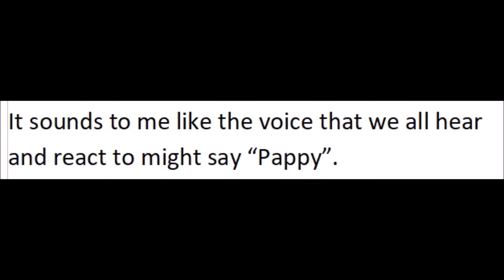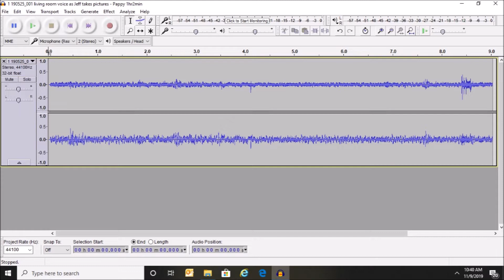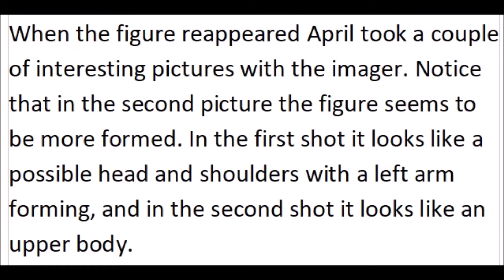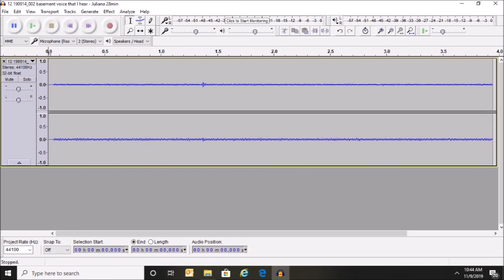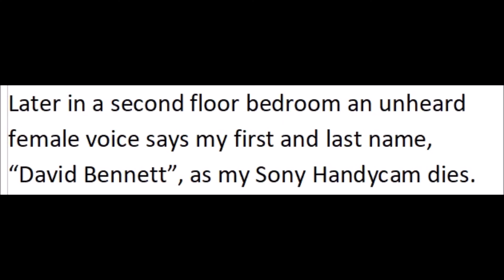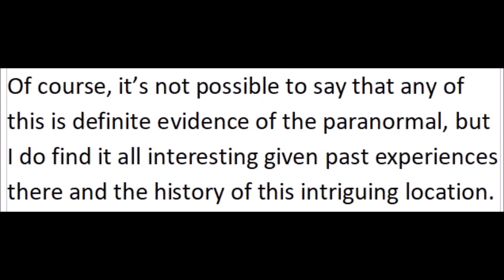Disembodied voice captured during paranormal investigation 9-14-19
This video features audio clips and thermal images from two investigations at the same location in Northern Virginia four months apart. Interestingly, the word “Pappy” seemed to be spoken during both investigations, and the name of an investigator present was captured in an apparent EVP during both.